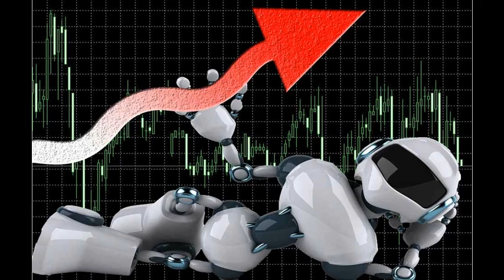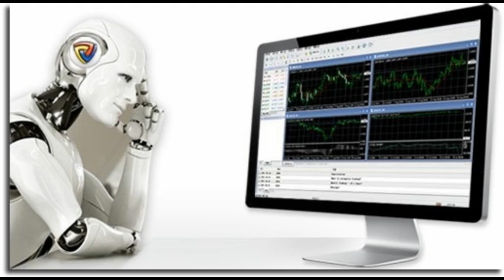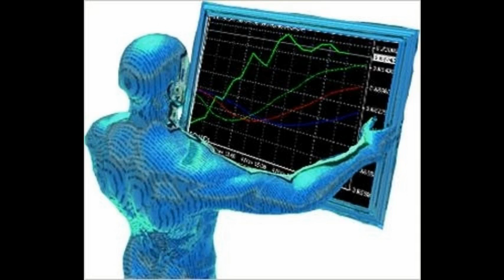vimperor ru 141019222753b638eed5d7d868c4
СОВЕТНИКИ ФОРЕКС
БЕСПЛАТНО Форекс советники Торговые Системы Форекс Индикаторы